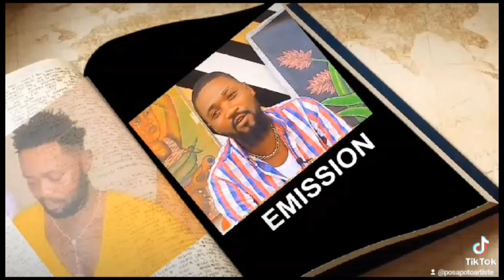triste famille ya Frida balobi bakotambola pona liwa ya frida Fally Ipupa à Kinshasa ferré Gola